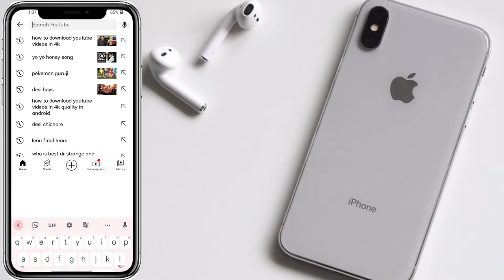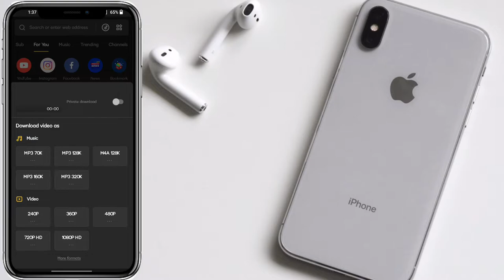How To Download YouTube Videos In 4k Quality In Android 2022